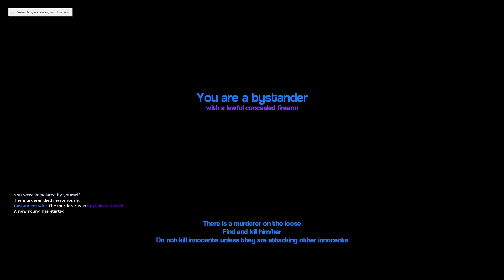WHO'S THE KILLER? - Garry's Mod Gameplay - Gmod Homicide Gamemode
Who's the killer in Garry's Mod Homicide gameplay

There's a killer on the train in this Gmod Gameplay of the Homicide gamemode. This is similar to Garry's Mod Slasher, Murder or Hide and Seek gamemode but this time we are on a train and we have to figure out who it is in a clue like scenario. Will SpyCakes figure out who the Slasher is?

About Garry's Mod Gameplay (Gmod):

"Garry's Mod is a physics sandbox game. There aren't any predefined aims or goals for playing. We give you the tools and leave you to play the game and roleplay.